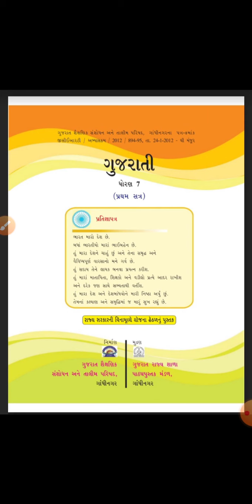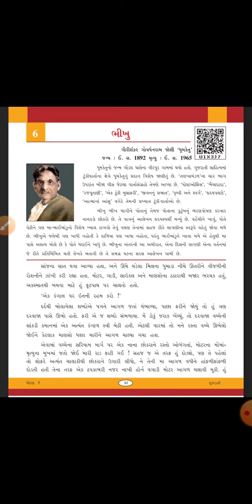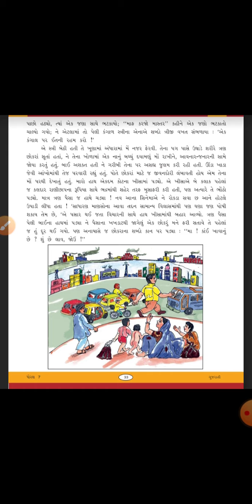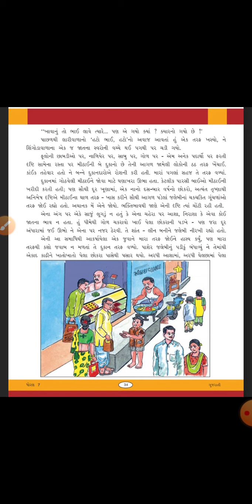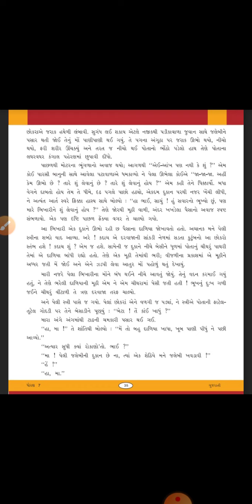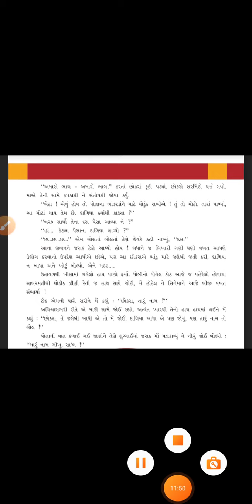28/08/2020 Std-7th GM Gujarati- CH-6 T.B